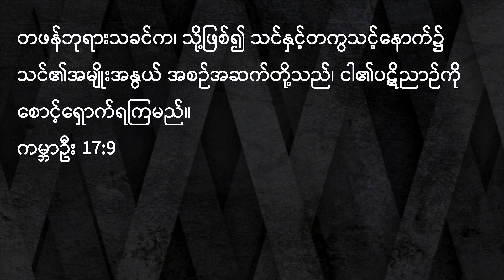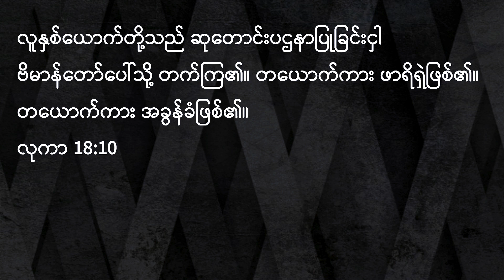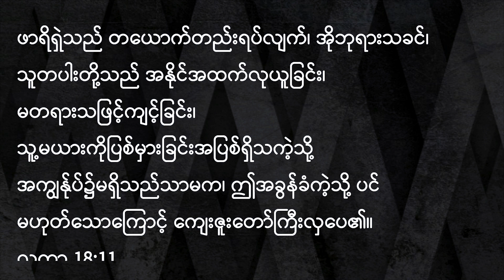Rev. Pau Kim Sang | ကတိတော် ကောင်းချီး | October 22, 2023 - M2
Myanmar Service [October 22, 2023]
Speaker - Rev. Pau Kim Sang